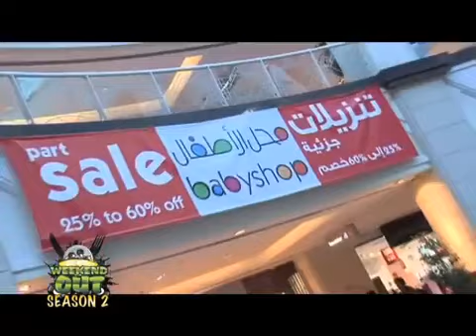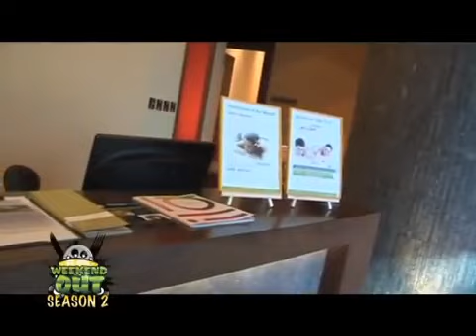Oasis Centre DSF - Weekend out program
Oasis Centre DSF  Weekend out program on Sony Channel.